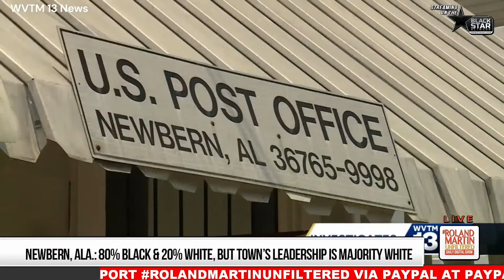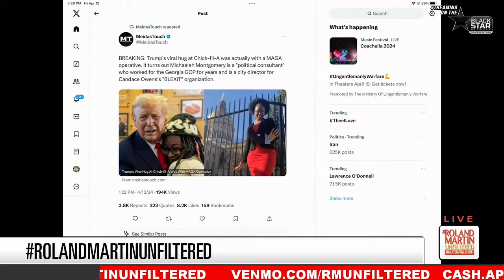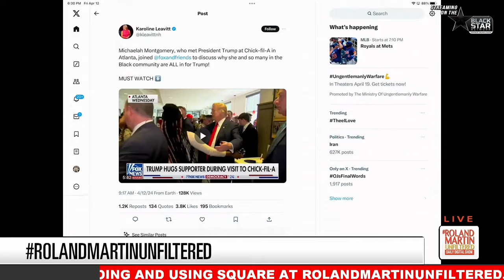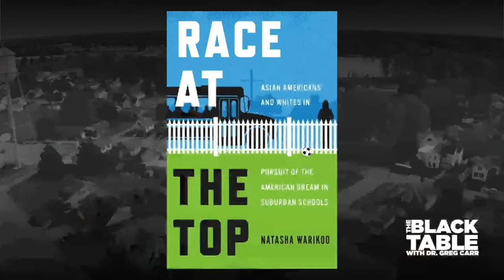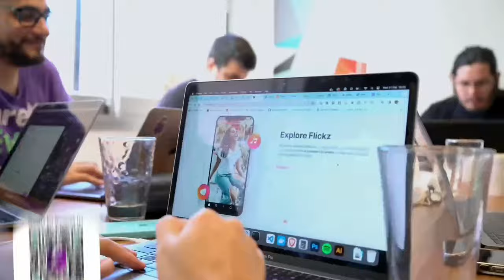Ala. Town Sued For Not Having Elections, Remembering OJ Simpson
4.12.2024 RolandMartinUnfiltered: Ala. Town Sued For Not Having Elections, Remembering OJ Simpson

A small Alabama town is being sued after white officials refused for three years to allow its first Black mayor to exercise his mayoral duties. We'll be joined by one of the attorneys from the Legal Defense Fund who filed a preliminary injunction to force Newbern, a town of about 133 people, to hold elections and allow its citizens to vote for the first time in years.

The OJ Simpson murder trial will always be a trial people will talk about. Tonight, Carl Douglas, who was on the defense team led by Johnnie Cochran, will tell us what it was like defending the pro football hall of famer.